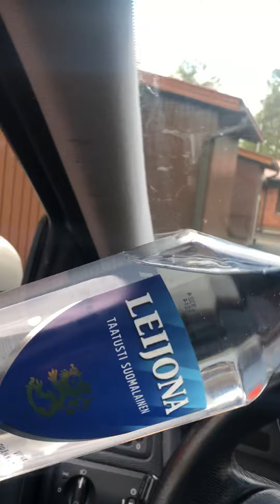Perjantai ja johtajaa juoksutetaan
Perjantai